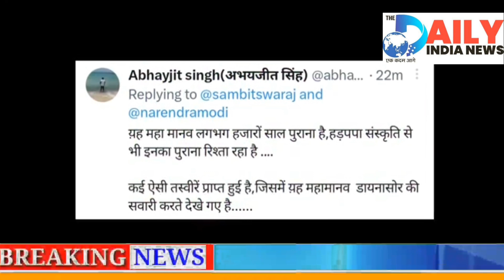PM Narendra Modi France Visit Byte Video Viral In Social Media